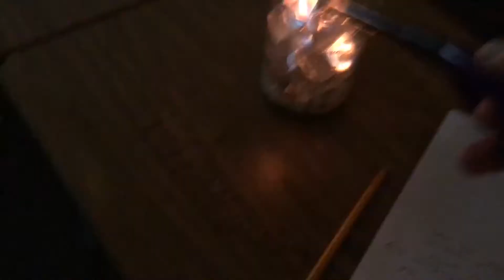Fire & Ice with Calcium Carbide in RamZland!🔥CaC2+2H2O → C2H2+Ca(OH)2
Mr. Ramsey's fourth grade students observe the vigorous reaction between water and calcium carbide producing calcium hydroxide and acetylene gas. CaC2 + 2 H2O → C2H2 + Ca(OH)2